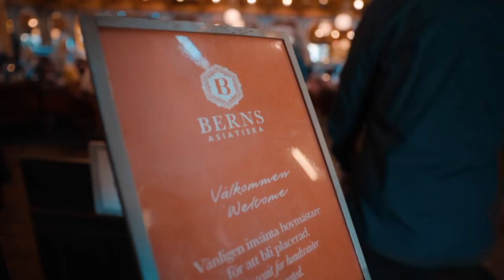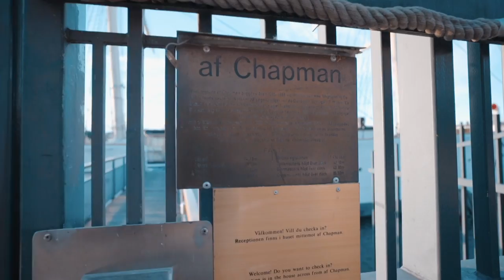I cóż, że ze SZWECJI? I coż, że DYWAN za 500 TYSIĘCY *Borsuk Vlog*